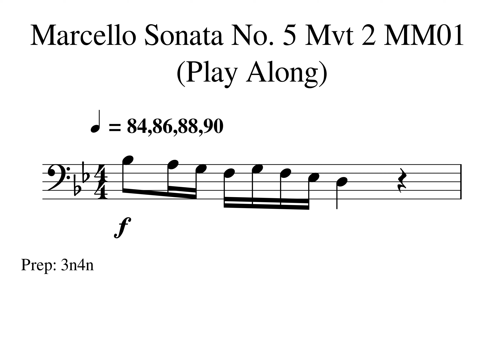Marcello Sonata 5 Mvt 2 MM01 Tempo 84 86 88 90